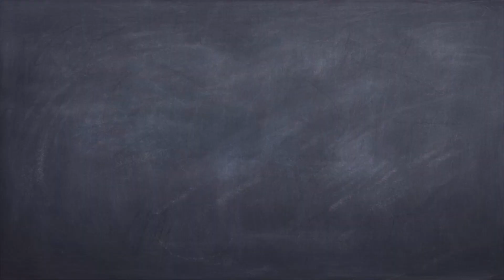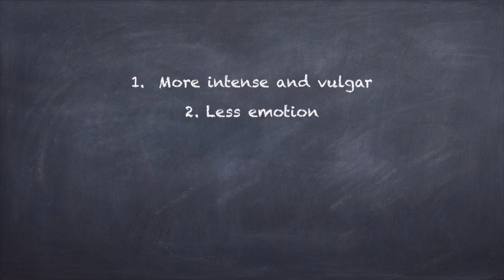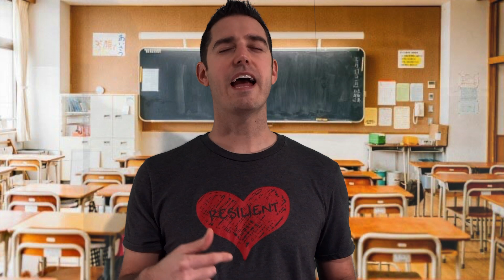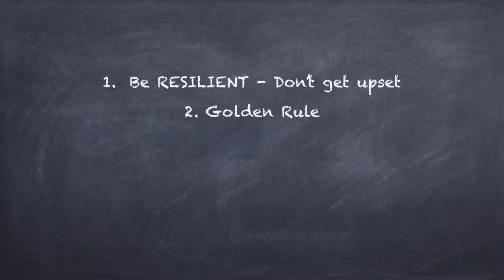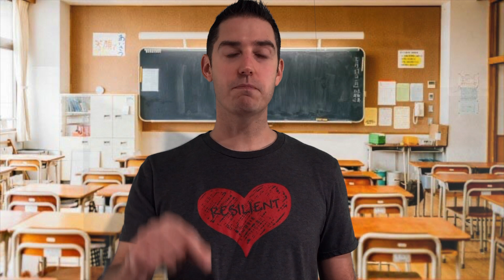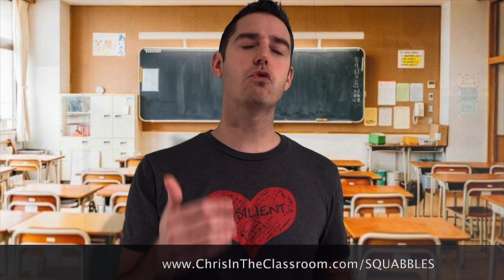How to Handle Mean Behavior Online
I am constantly asked about "cyber bullying."  Here's some truths and strategies on how to deal with it!